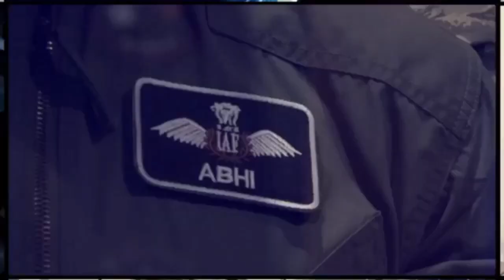Qatar Steps In Facilitating Ceasefire Talks Between Israel and Opposing Force